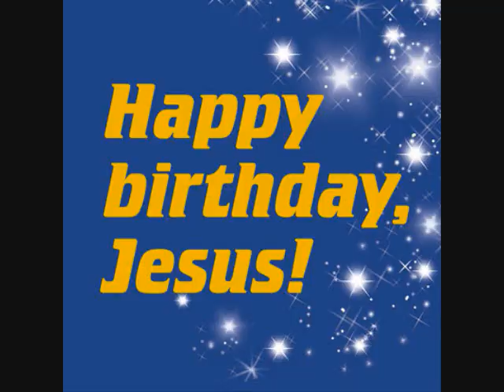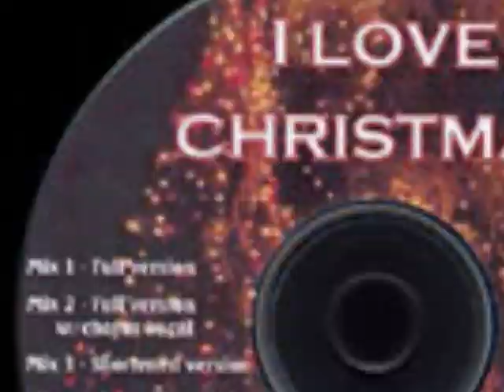TOMMY JAMES- "I LOVE CHRISTMAS"(LYRICS)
From the 2008 album "I Love Christmas" on Aura Records. LYRICS:  I love Christmas time, mistletoe, and cherry wine;
Songs of Christmas cheer when Christmas time is here.
Love to hear the whole world singing.
All the jingle bells are ringing.
Joy to the world! I Love Christmas!

When I was three, my momma took me to see Santa Claus.
Up to the second floor of the department store and there he was.
I asked him, "Could ya' please bring a teddy bear?"
He told me not to worry: he'd be there.
But does Santa keep his promises? Yes he does. Yes he does!
I love Christmas time, mistletoe, and cherry wine;

So now I'm watching my own kids under the Christmas tree.
I hear 'em playing and laughing, just like it was me.
And I thank the good Lord everyday that we live here in the U.S.A.
And from my heart all I can say is, "Happy Birthday, Jesus!"

Songwriters: JAMES WISNER, TOMMY JAMES